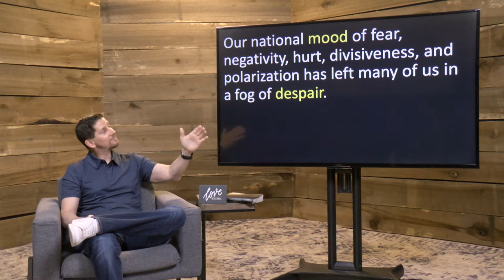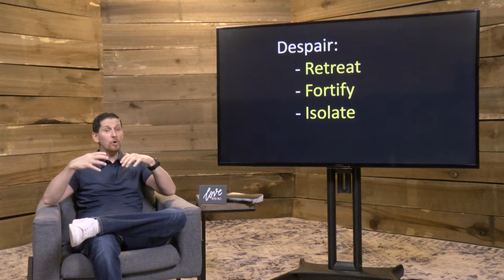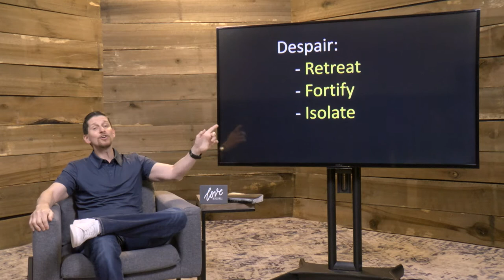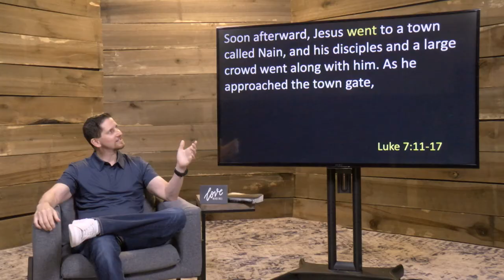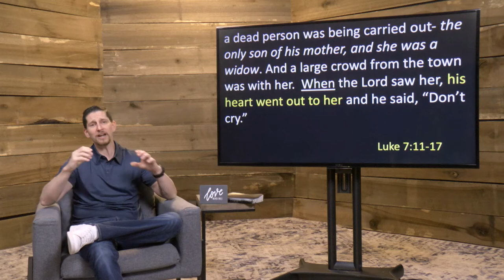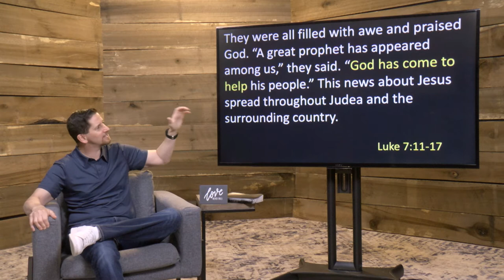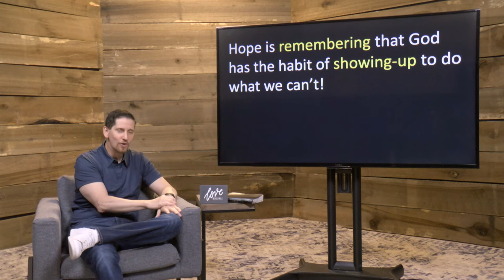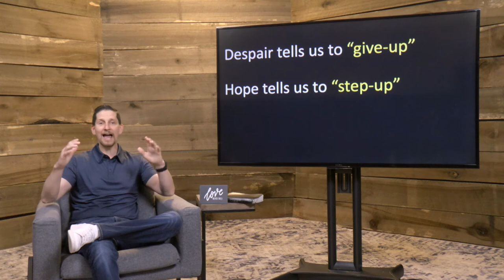Silent Church - Week 4 - Sermon